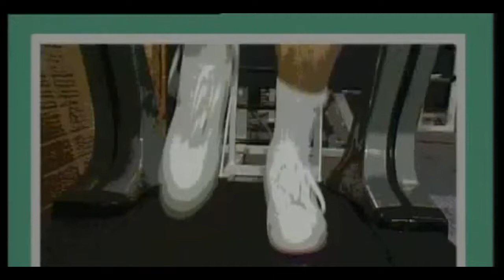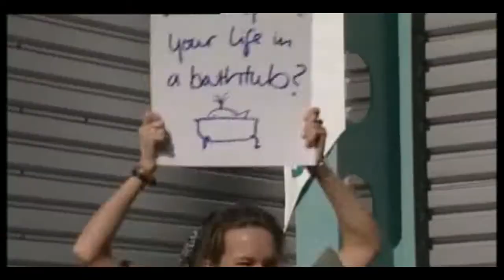The Brittas Empire S06 E06 Mr Brittas Falls in Love